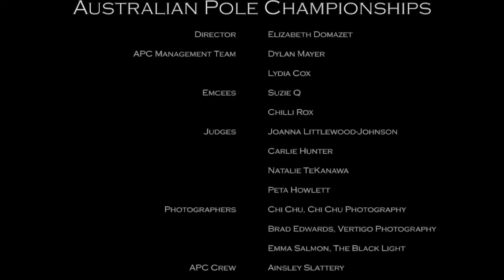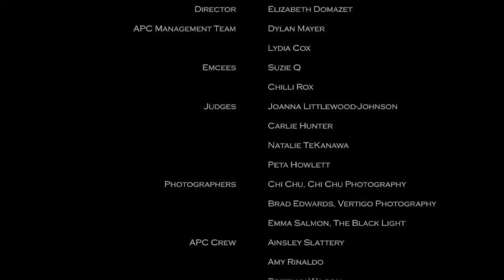Andrea Ryff, 2015 Australian Pole Championships, Professional Finalist